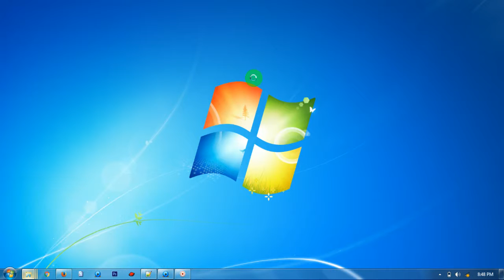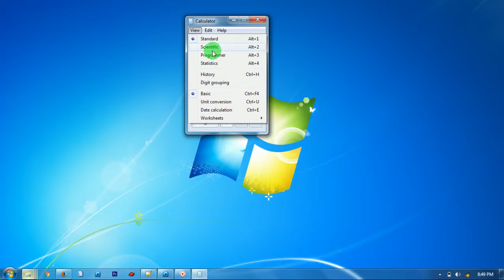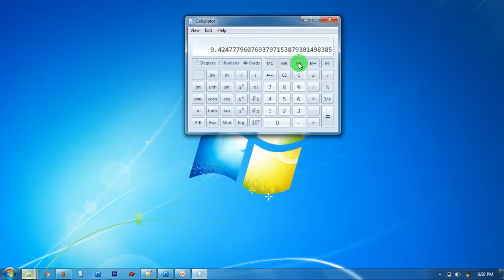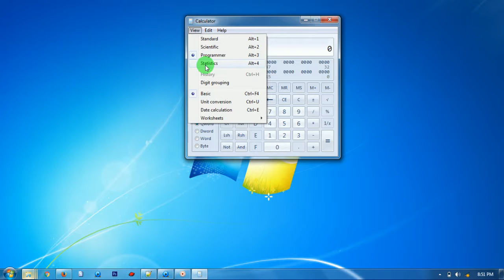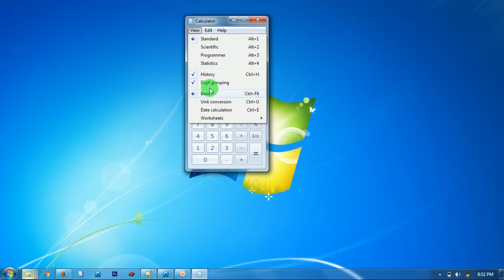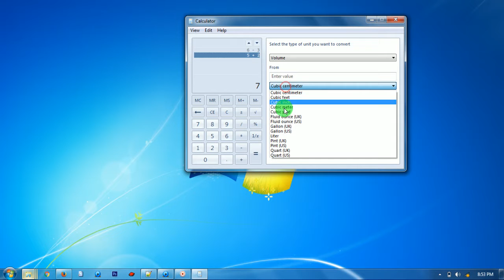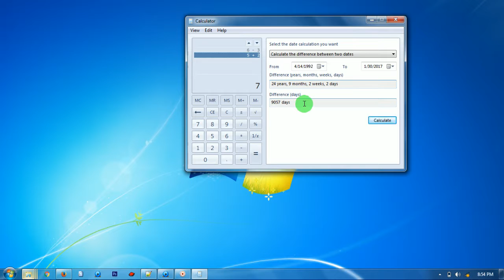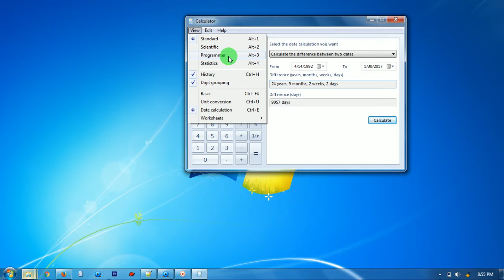How to use scientific calcualtor with out internet or software. Bangla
How to use scientific calculator with out internet or software.
How to use age or date calculator with out internet or software.
How to use statistics calculator with out internet or software.
How to use programmer calculator with out internet or software.
How to use unit converter with out internet or software.
Save history of your calculation.